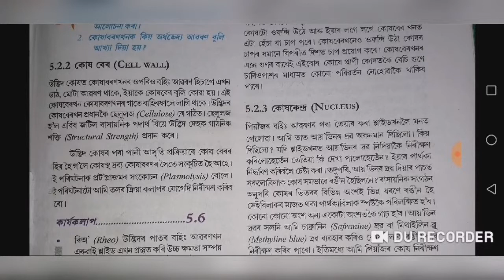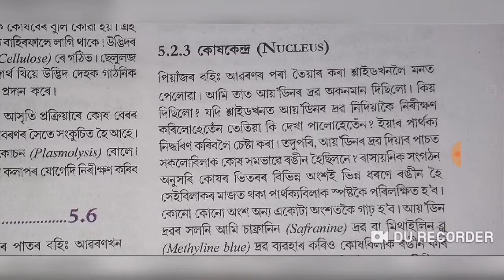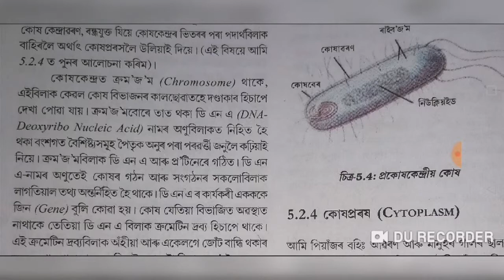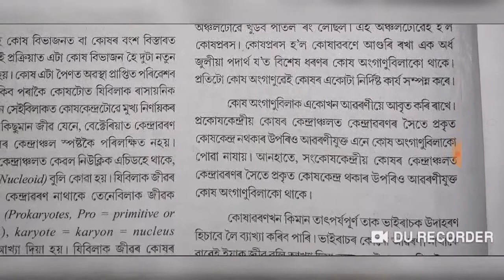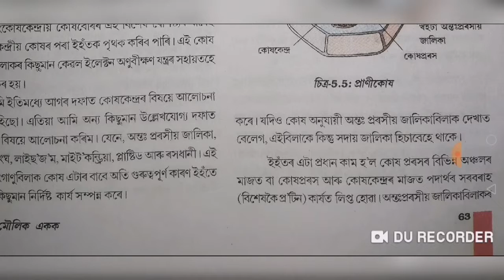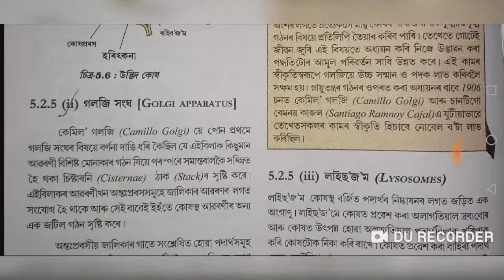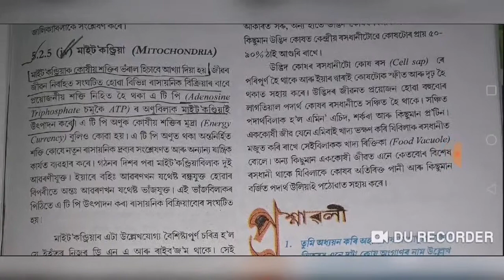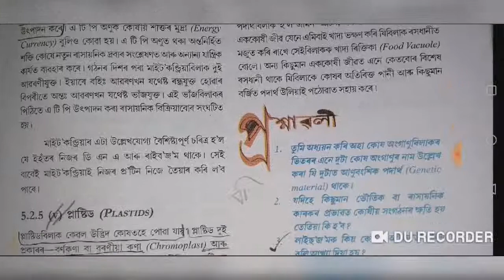জীৱৰ মৌলিক একক।The fundamental unit of life class9 assamese medium full lesson.Chapter5.NCERT.SEBA 2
জীৱৰ মৌলিক একক।The fundamental unit of life class 9 general science full lesson
Part 2